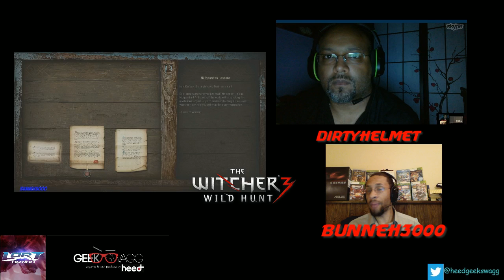Geekswagg LIVE Ep 32 - Ain't Nuttin But A Geralt Thang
Bunneh3000 and DirtyHelmet breakdown everything from Witcher 3, edutainment, Microsoft VR, Leap Frog Tablets, Game Of Thrones, and much more!